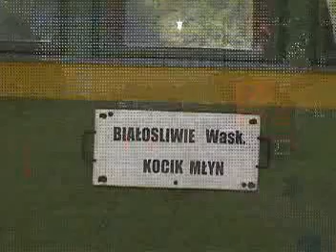An American Railfan in Poland: WKP, 600mm NG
ARinP visits the 600mm gauge WKP, a historical preservation project in the northwestern quarter of Poland.

IMHO, not many American rail enthusiasts realize the number and the quality of railfan experiences that are to be found scattered throughout Poland.  Some have a vague knowledge of the Wolsztyn Experience, and a few of us have even enjoyed it, but few realize that it is possible to enjoy a great railfan holiday in Poland without even visiting Wolsztyn -- although I can't imagine why any railfan would go to Poland and not visit Wolsztyn.  My goal in this series of videos (don't know yet how many there will be) is to share with my compatriots the railfan highlights of my visits to Poland in 2000 and 2003.  I hope they will be interesting, entertaining, and maybe even inspire some of you to see it for yourself.